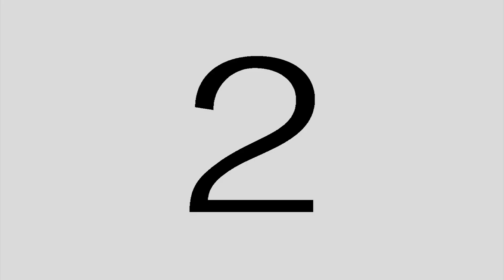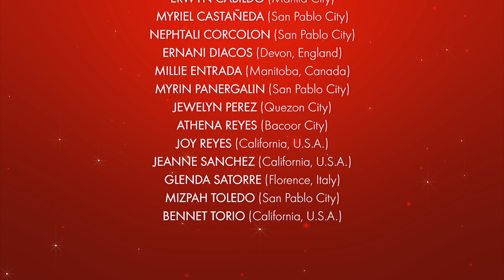GLORIA IN EXCELSIS DEO (virtual choir)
GLORIA IN EXCELSIS DEO – including: GLORIA (Antonio Vivaldi) | ANGELS WE HAVE HEARD ON HIGH (Traditional French Carol) | HARK! THE HERALD ANGELS SING (C. Wesley/F. Mendelssohn) | ANGELS, FROM THE REALMS OF GLORY (J. Montgomery/H. T. Smith) • Arranged and orchestrated by Tom Fettke • Arr.